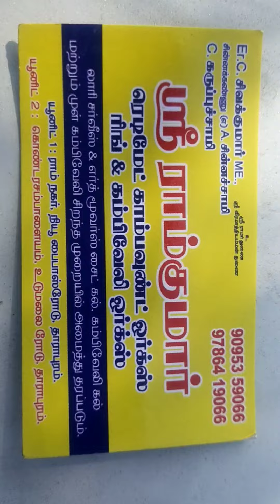Sri Ramkumar readymade compound 9095359066..9786419066..First quilty.... Thankyou....